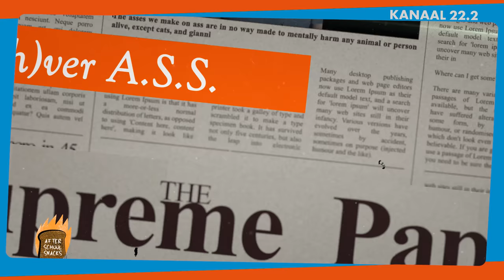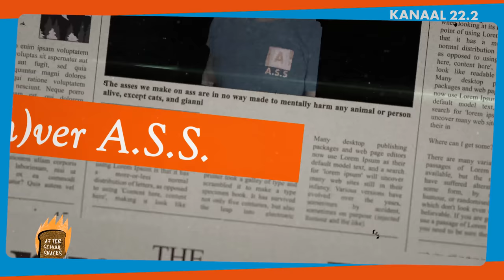After School Snack (ASS) - S01 E01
🔆ASS; Het programma 'were we make food for people who don't know how to make it themselves'